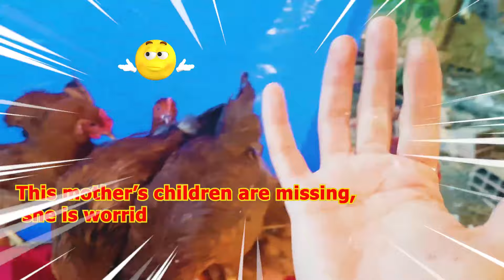🌹Ayam Warna-warni🌹Ayam Lucu Dunia🌹Ayam Seluruh Dunia🌹 Bulu Warna-warni🌹Hewan Lucu🐥